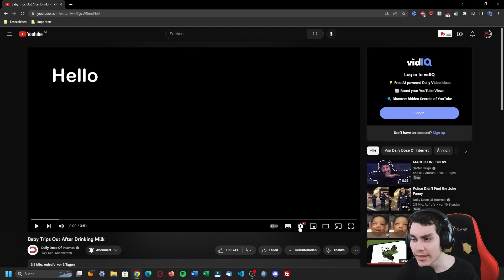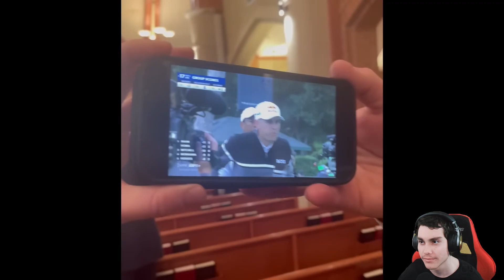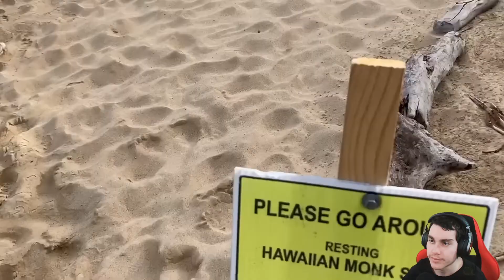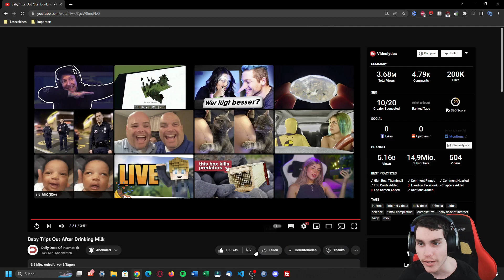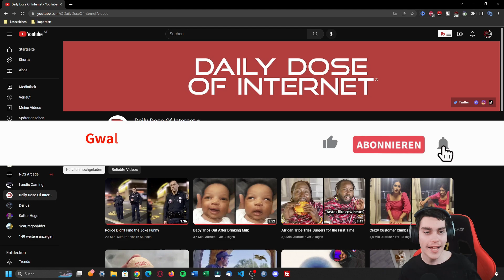War nicht lustig - Reaction | Gwalex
Heute reagieren wir auf Daily Dose Of Internet.

darauf.